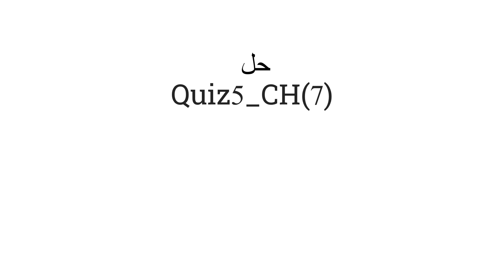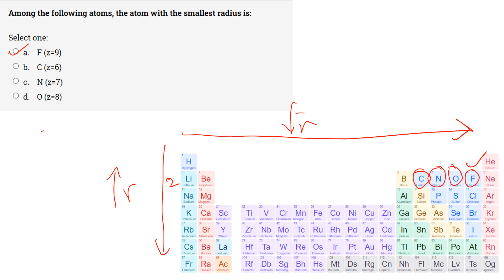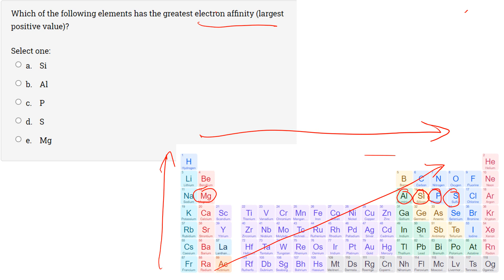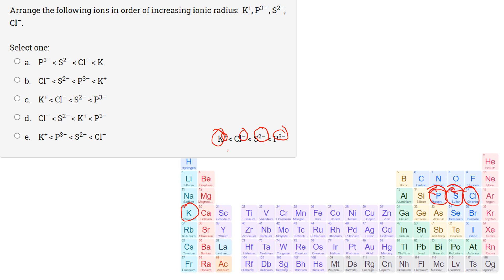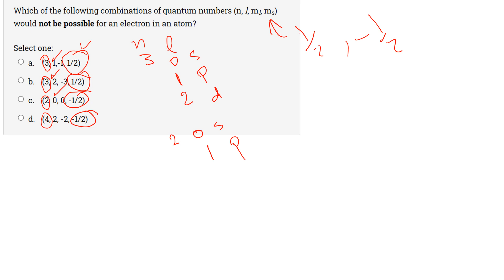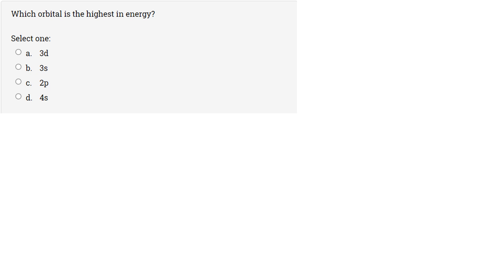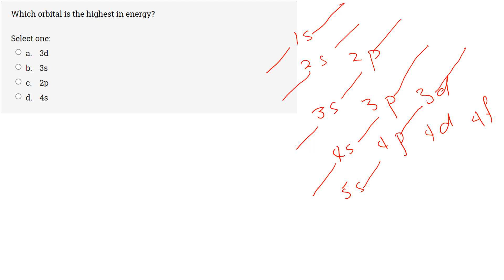حل كويز CH7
حل كويز5 الفصل 7 لمقرر كيمياء عامة 1